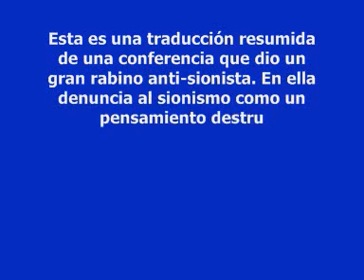Un gran rabino denuncia el sionismo.wmv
Esta es una traducción resumida al español de una conferencia que dio un gran rabino anti-sionista. En ella denuncia al sionismo como un pensamiento destructor de la religión y la humanidad, destacando sus crímenes cometidos contra el pueblo palestino
إعداد و تنفيذ : عبده التونسي / العربي -
Realizaión : Abdo tounsi